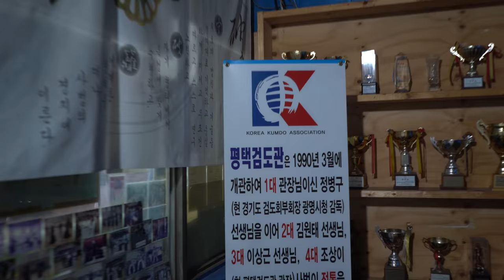예절의 무도! 검도를 배워봤습니다